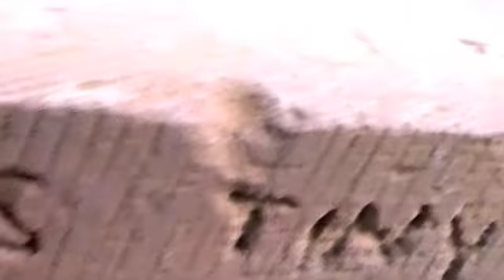Piel Island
A visit to Piel Island, Cumbria, on assignment for Coast Magazine.